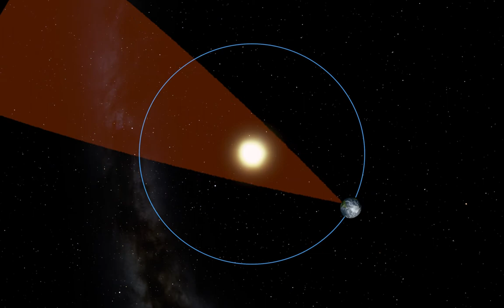Planetarium Luzern: Zodiak (Trailer)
Die Himmelsbewegungen von dreieinhalb Jahren in 35 Minuten – die „Zeitmaschine“ Planetarium macht’s möglich! ZODIAK vermittelt auf leicht verständliche Art grundlegende Himmels-Phänomene. Die Besucher begleiten den Mond und die Sonne auf ihrer Wanderung durch den Sternenhimmel und entdecken Sternbilder mit bekannten Namen.